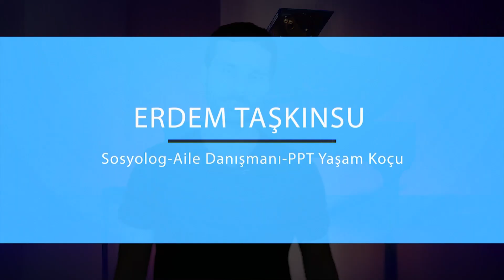ERKEKLER NEDEN UZAKLAŞIR ? 6 NEDENİ ANLA | Yokluğu Seni Güçlendirsin !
Bir erkek neden uzaklaşır bugün ki ilişki videomuzun konusu erkeklerin dilini çözmek üzere olduğu gibi kadınlar hakkında da ipuçları veriyor. Bir erkek soğuyorsa ya da uzaklaşıyorsa bunun sebepleri her zaman kötü niyet değildir ama önemli olan senin seçimlerindir. Uzaklaşan erkekleri anlamak için güzel bir ilişkiler videosu oldu. İyi seyirler arkadaşlarım..

| Erdem Taşkınsu Kimdir ? Hangi Eğitimleri Almış- Ne Mezunudur ?

▶️ İnstagramdaki kişisel gelişim paylaşımlarımız için ;